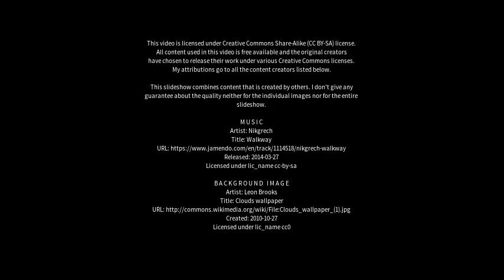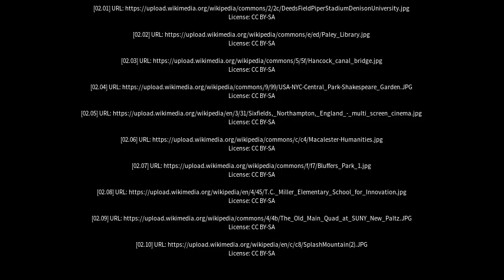Best places to visit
Best places to visit - Briar Hill (Australia) Best places to visit - Slideshows from all over the world - City trips, nature pictures, etc.